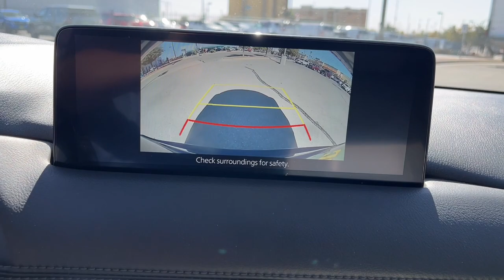2021 Mazda CX-5 El Paso, TX, Las Cruces, NM, Alamogordo, NM, Carlsbad, NM, Ruidoso, NM 23953A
Deep Crystal Blue Mica Used 2021 Mazda CX-5 Grand Touring available in El Paso, Texas at Mission Chevrolet. Servicing the Las Cruces, NM, Alamogordo, NM, Carlsbad,

Mission Chevrolet
1316 George Dieter Dr